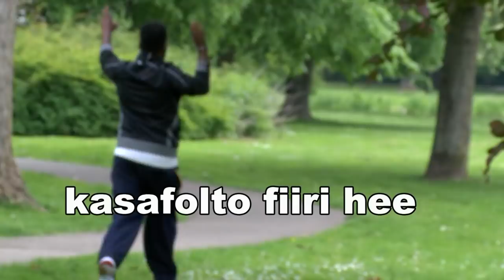KAAF QALADAADKA PART 1 HD